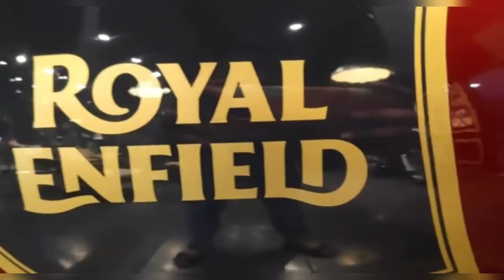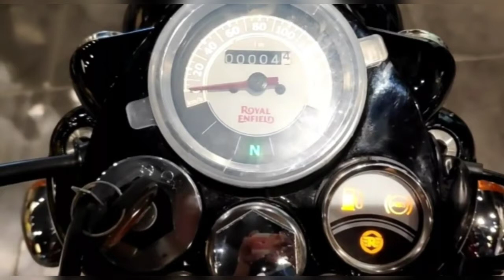Royal Enfield bullet 350cc ABS || 2019 update on dual channel ABS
Kya hal ha bhailog ka hope karta hu thik hoga mare tharra he. !!!

About this video :::--::-- Royal Enfield  bullet 350cc ABS || 2019 update on  dual channel  ABS ||

Thank's for whatching my video guys...!!